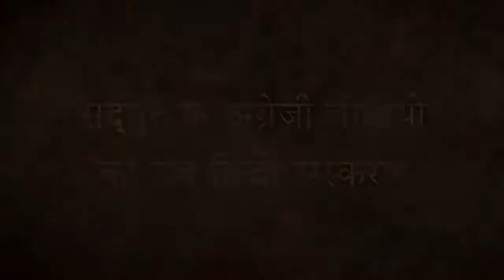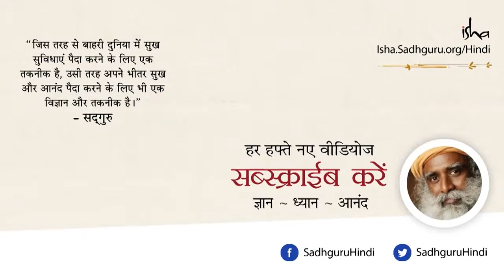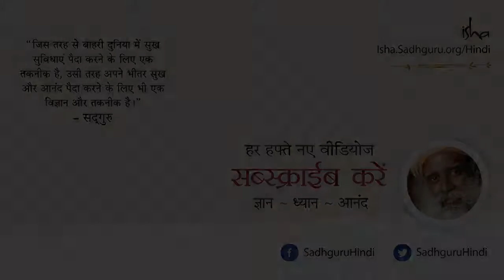स्वामी विवेकानंद ने किताब कुछ ऐसे पढ़ी। This is how Swami Vivekananda read the book, in Hindi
Relaxing Sounds for Meditation

Bhajans
 Dharma Nistha is a purely dedicated channel to Divine Songs and Mantras.